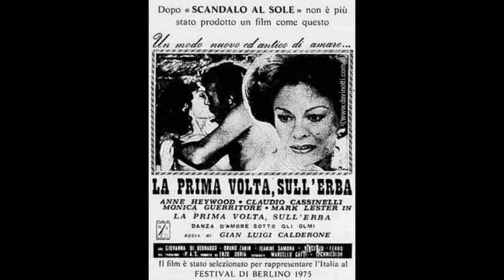Fiorenzo Carpi – Abbraccio Gioioso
from:
Fiorenzo Carpi – La Prima Volta Sull'Erba (Danza D'Amore Sotto Gli Olmi) (Original Soundtrack)
original issue:
Cinevox Record – MDF 33/86 (Italy, 1975)
the film:
La prima volta, sull'erba (1975, Gianluigi Calderone)
a.k.a. Love Under the Elms / The First Time on the Grass